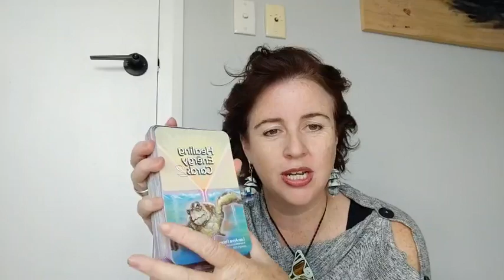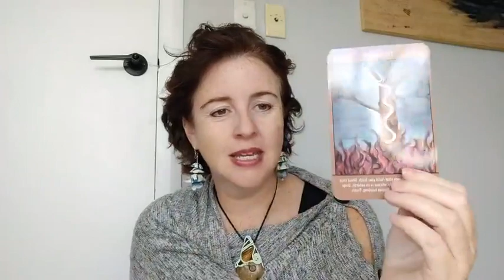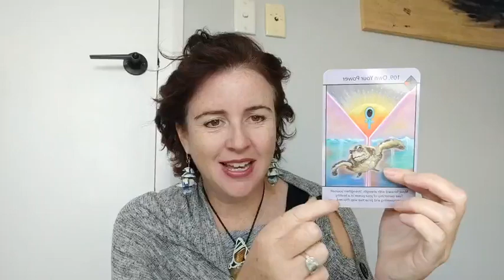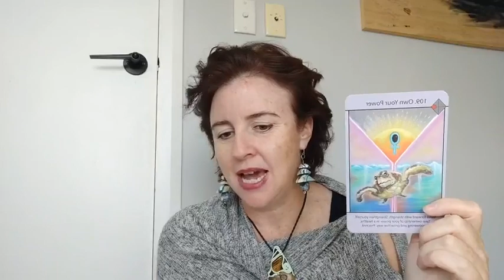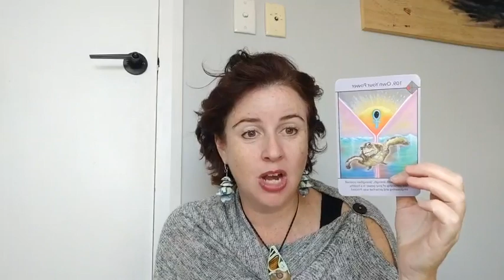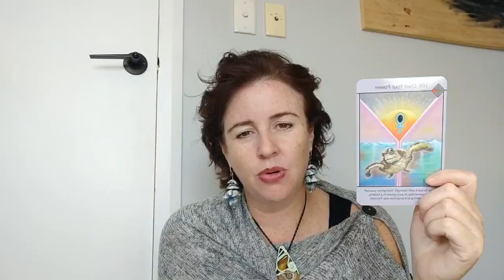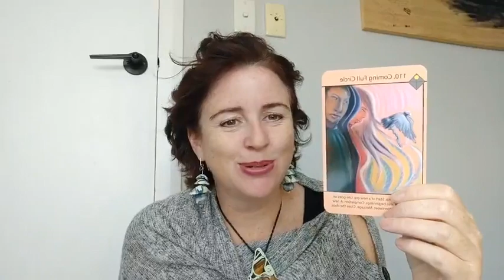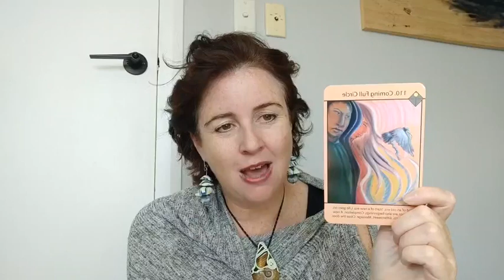4:4 healing event with Lee-Anne Peters from